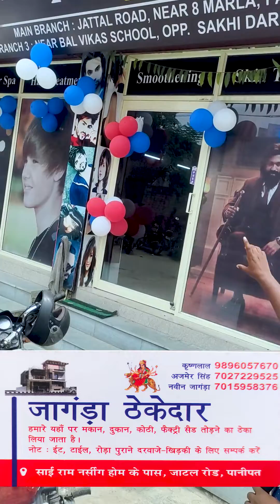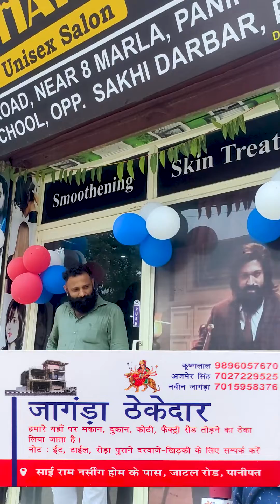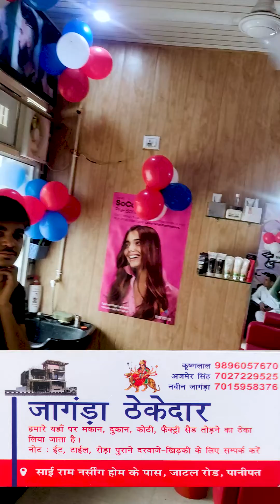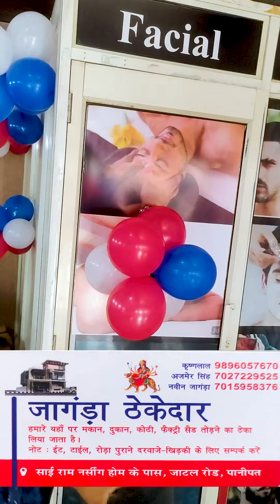भगवान श्री राम भक्त ने खोला तीसरा हेयर SALON देखिये क्या है खास बात !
भगवान श्री राम भक्त ने खोला तीसरा हेयर SALOON देखिये क्या है खास बात !
|| The Charcha 24 ||

Produced By : The Charcha 24

Edited By :
Voice Over By :
Reported By :
Cameraman :

⚫ WHO द्वारा जारी की गई Guidelines की पालना करे ।
⚫ कोरोना से बचे |
⚫ अच्छे से रगड़ रगड़ कर हाथ धोये |
⚫ मुँह पर मास्क लगाएं |
⚫ भीड़ से बचे ।

⚫ Follow the Guidelines issued by WHO.
⚫ Avoid Corona.
⚫ Gently hand rub and rub hands.
⚫ Apply mouth mask.
⚫ Avoid the crowds.

Contact News And Ads - 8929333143/ 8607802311

Declaration:
This video is an intellectual property belonging to the The Charcha 24. Please seek prior permission before using any part of this video in any form.

|| The CHARCHA 24 ||